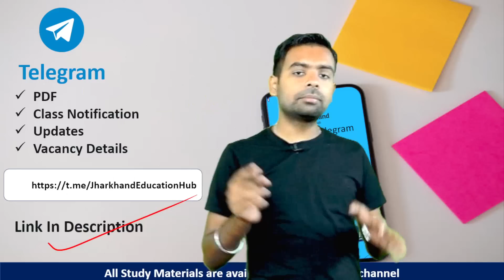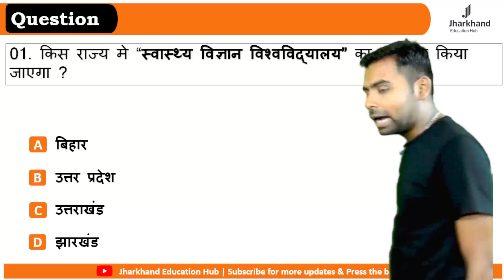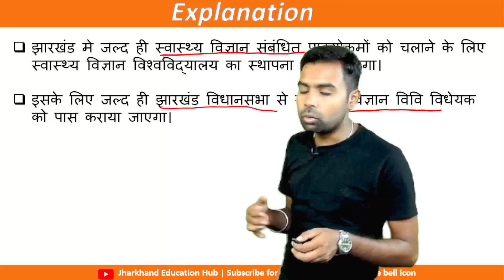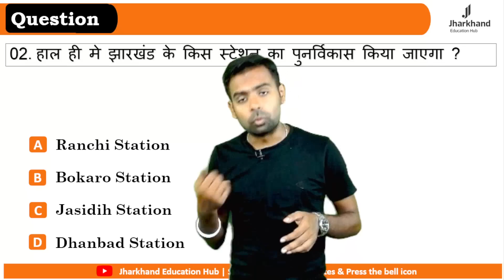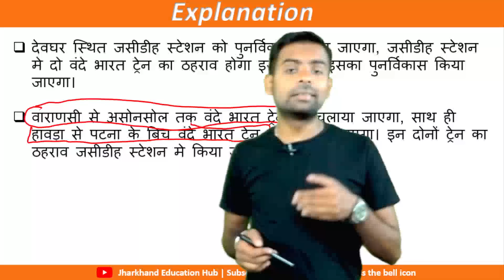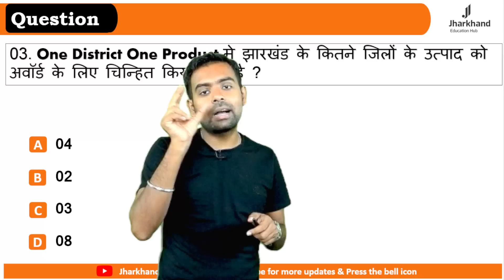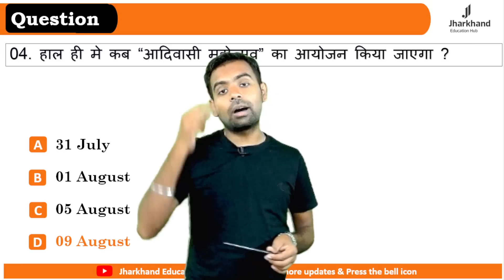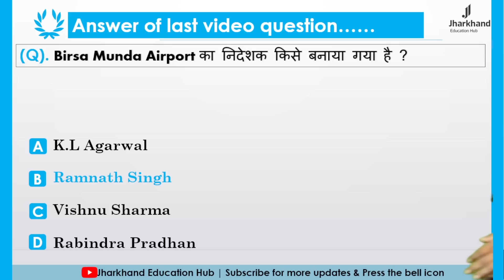25 July 2023 Jharkhand Current Affairs By Ritesh Sir | Current Affairs for JPSC, JSSC & Other Exam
25 July 2023 Jharkhand Current Affairs / Jharkhand Current Affairs / Jharkhand Daily Current Affairs / JPSC / JSSC CGL/ JHARKHAND SI